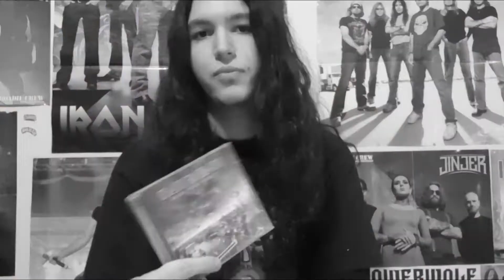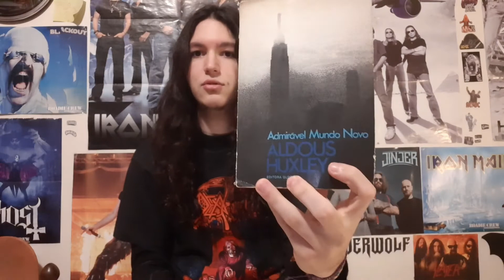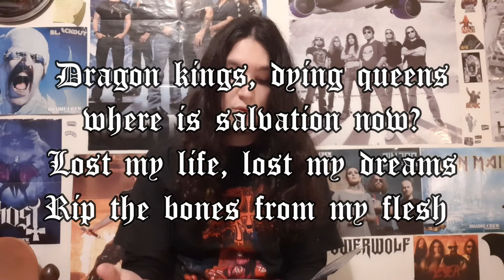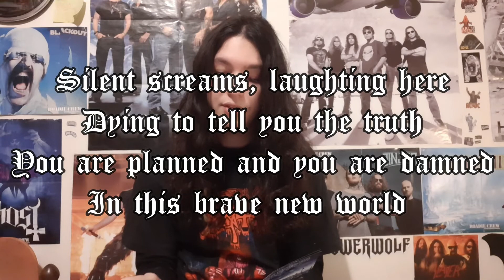Brave New World | Comparando a MÚSICA com o LIVRO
Eae? Curtiu? Deixa sua interpretação sobre esses dois clássicos ae!!